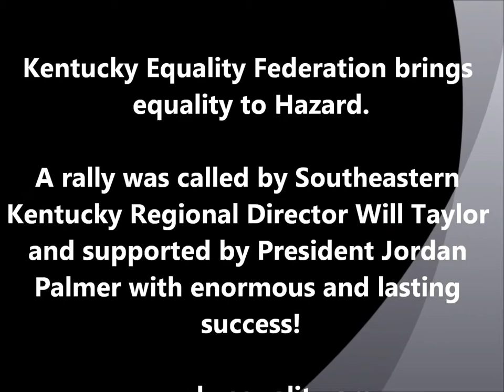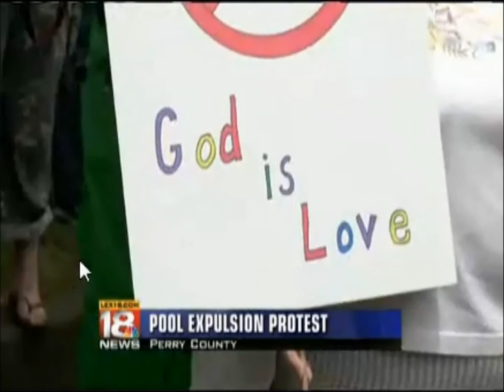Pro-Equality people with Kentucky Equality Federation rally outside the Hazard Pavilion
Pool Employee Suspended, Policies Rewritten after Expulsion of Gay Men

** RECORDED LIVE FROM TV BY A KENTUCKY EQUALITY FEDERATION VOLUNTEER **

The city of Hazard has now taken action against an employee who kicked two mentally challenged gay men out of a pool for acting inappropriately.

About 100 people showed up Saturday from across Kentucky outside the Hazard Pavilion Pool to protest.

"I was more embarrassed that these issues are still prevalent in our region," says Pastor Edith Baker.

It's now been one week since a worker kicked out the two men, after one sat on the other's knee. The group "Mending Hearts" who was supervising the men, complained the cited the Bible and said that "gay people weren't allowed to swim there."

"It's important to let people know this happens everyday, and they can't do that," says Kevin Holmes.

Police officers kept watch on the protest to make sure things remained calm. While other protestors showed up to defend the pool worker. "I really don't think it was an issue of homosexuality, because I don't think these two men were asked to do anything that heterosexual couples wouldn't be asked to do. I mean this is a family facility, people bring their babies here," says Kristi Dixon.

The city attorney said the worker, Kim Haynes, will be suspended without pay for five days because his inappropriate language could imply the city enforces rules based on religion. But the president of the Kentucky Equality Federation who organized the rally, says that's not enough. "If he not issue an official apology, and is reassigned to another area of government, then we will sue the city of Hazard," says Jordan Palmer.

City officials say they will be posting signs at the pool stating the facility is open to all types of people, but that excessive public displays of affection will not be tolerated.